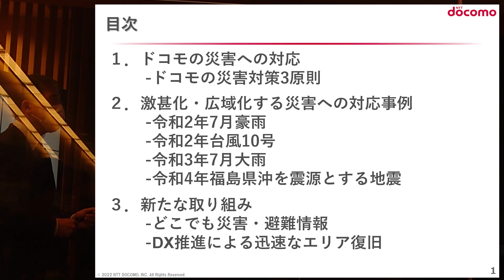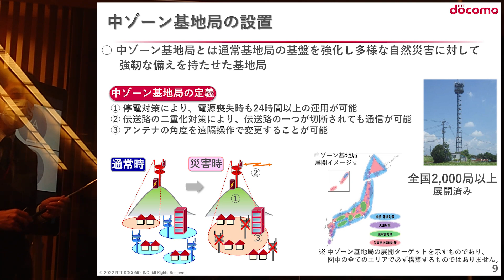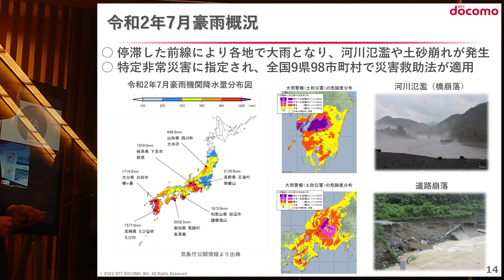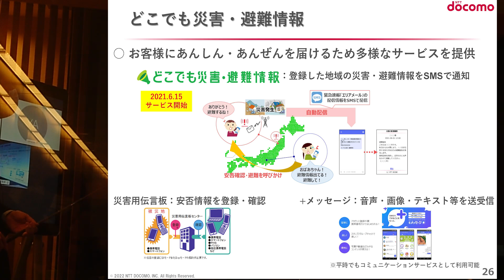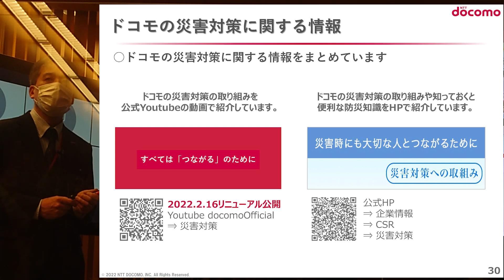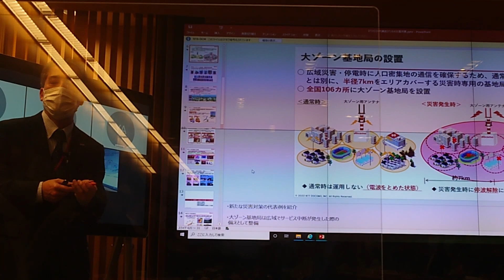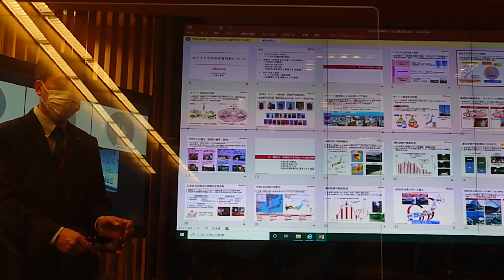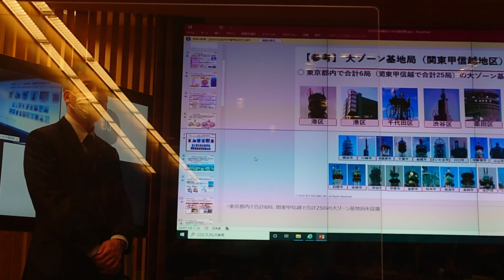いざという時にも心強い。NTTドコモの災害対策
NTTドコモが災害対策について説明を行いました。2011年の東日本大震災以降、毎年のように起こる大きな災害でNTTドコモはどんな対策をしてきたのかがわかります。